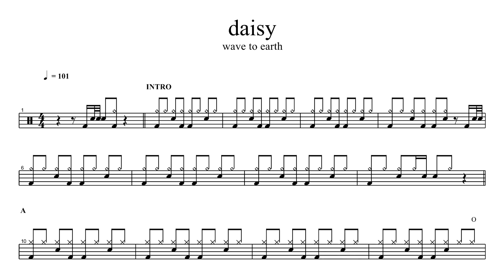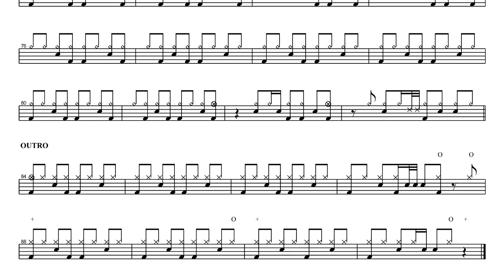wave to earth - daisy - Drum Sheet Music 🥁🎵